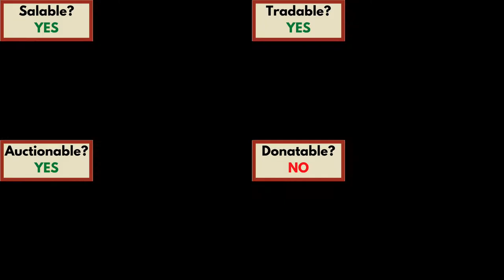Zombie Pickaxe Guide (Hypixel SkyBlock)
Showcase of the Zombie Pickaxe's properties and how to obtain it.